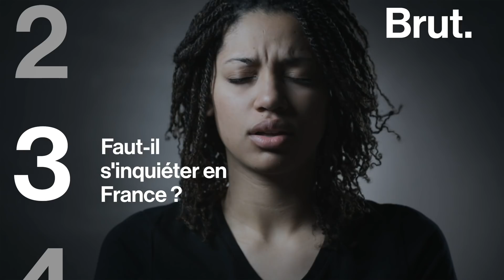9 questions sur le coronavirus en France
Dangerosité, risques de contagion, port du masque... On a posé 9 questions sur le coronavirus à Vincent Enouf, virologue à l'Institut Pasteur.